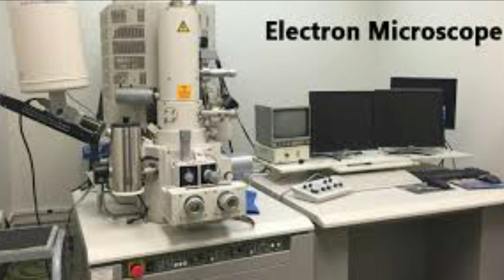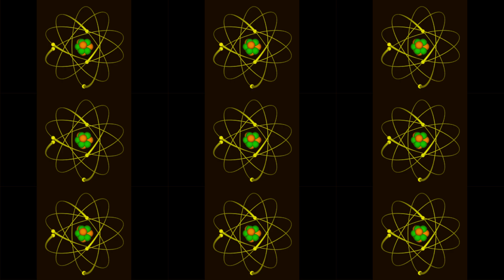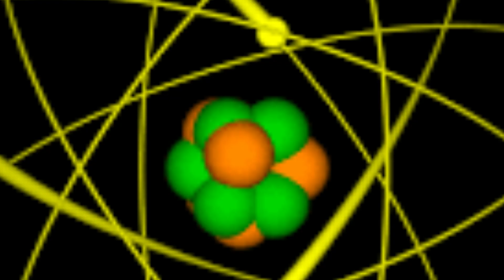පදාර්ථයෙ ස්වාභාවය හා ගුණ lesson 3 Short story with get set geek for Grade 9 Students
sinhala